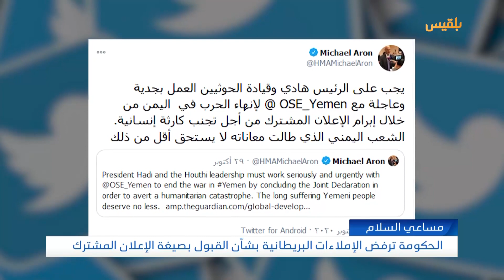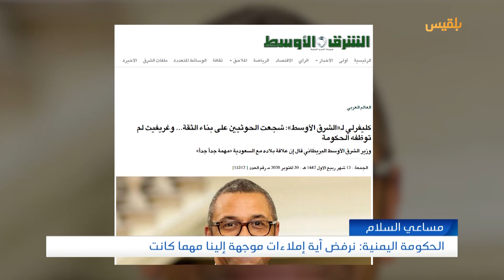الحكومة ترفض الإملاءات البريطانية بشأن القبول بصيغة الإعلان المشترك | تقرير: ياسين التميمي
أكدت الحكومة اليمنية رفضها أية إملاءات موجهة إليها، في إشارة إلى وجود توجه دولي لفرض وثيقة الإعلان المشترك.
جاء ذلك في تغريدة لوزير الخارجية محمد الحضرمي، ردا على تغريدة لسفير بريطانيا لدى اليمن مايكل آرون، الذي قال فيها، إنه يجب على الرئيس هادي وقيادةِ الحوثيين العملُ مع المبعوث الأممي الى اليمن بصورة جدية وعاجلة؛ لإنهاء الحرب.
ووفق الحضرمي، فإن الحكومة اليمنية أحرص على شعبها والتخفيفِ من معاناته، كما هي حريصة على جهود المبعوث الأممي...